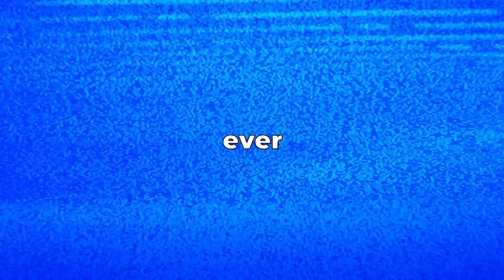This Zomboid RP server scared me to death, twice...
I'm not familiar with roleplay servers, but Project: Parable - now Project: Pariah - is a fantastic first experience. The community holds events frequently and I was invited to attend one! Personally I think they were just looking to scare me, but it was fun nonetheless c:

Chapters:
TBD
Project Zomboid Roleplay Servers are a first for me, but this was fun!